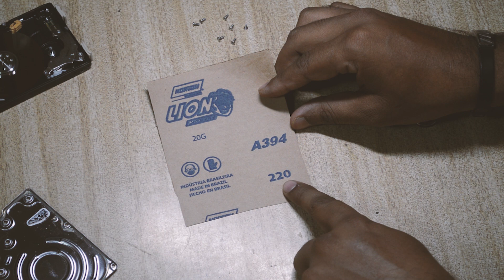How To Make Hard Drive Sander from Old Hard drive | DIY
How To Make Hard Drive Sander DIY